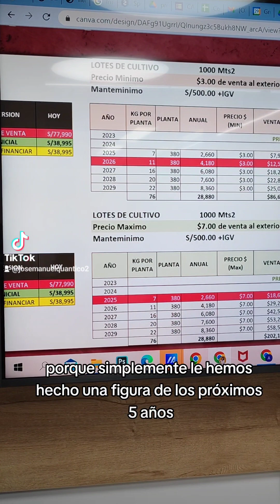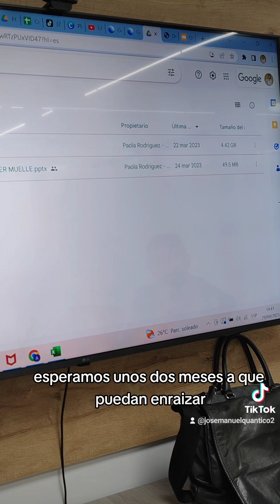Cuánto se gana en el Proyecto Pachamama